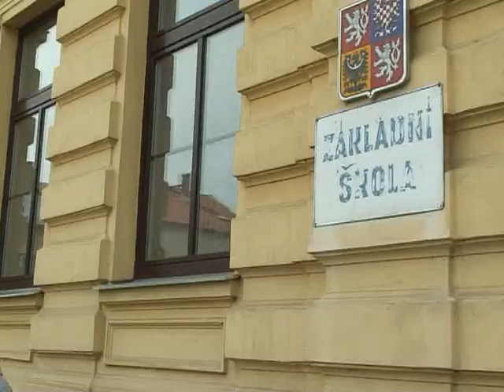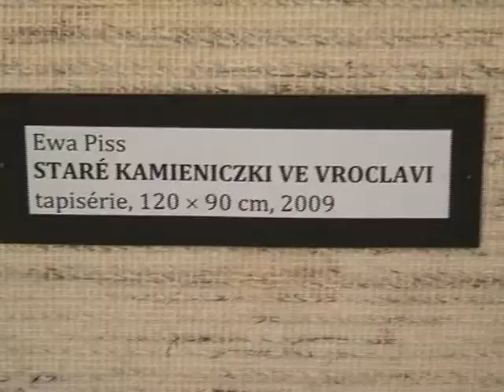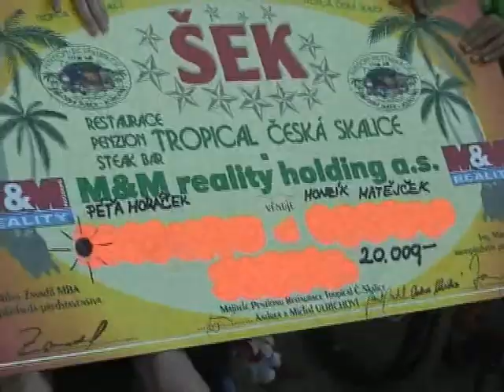Videokronika města Česká Skalice za rok 2010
Copak jsme prováděli v roce 2010?